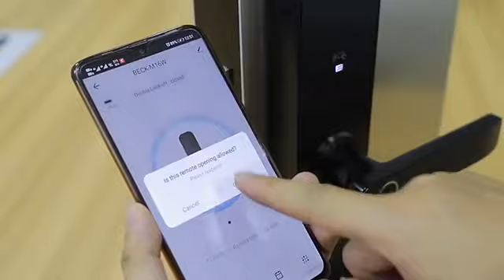E202 Pro Wi-Fi+BLE Door Lock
E202 Pro is a Wi-Fi+BLE lock based on Tuya Smart Platform.

The lock has fingerprint, password, MF card, single verification and combination unlocking modes.it is suitable for indoor or anti-thief door installation. Users can install and replace it independently, and the operation is simple.

The lock is equipped with voice navigation, temporary password mobile APP management, lock operation prompt, etc. It can also remotely unlock and manage through the Bluetooth gateway network.

After connect to the Internet, it supports the voice unlocking of Amazon speakers and Google Speakers, which is convenient for the management of rental rooms and homestay.